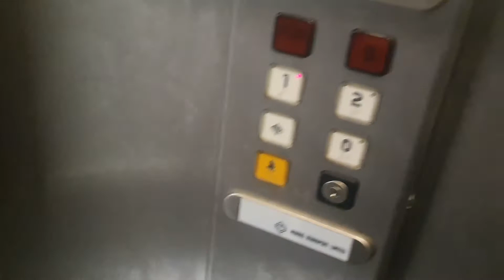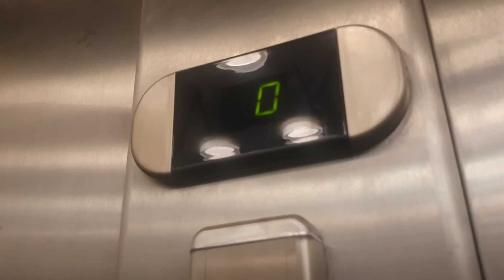1999 Morris Vermaport Lift @ Slaters in Leeds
This Lift has 3 Landings 0,1 & 2 (0 is Exit & 1 & 2 are Store Levels)